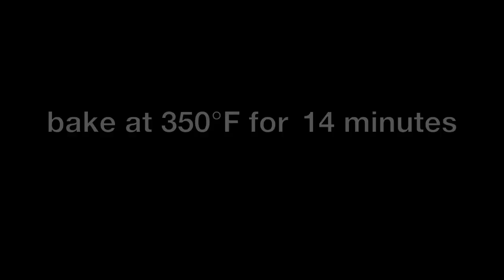Homemade Slice and Bake Chocolate Chip Cookies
Slice and bake cookies with chocolate and pecans